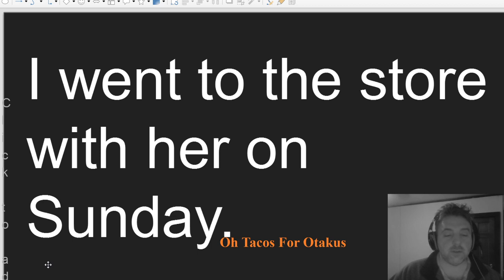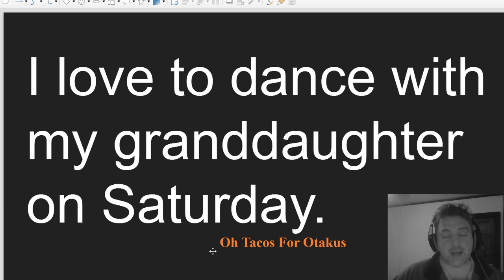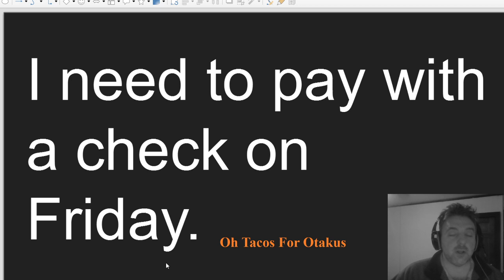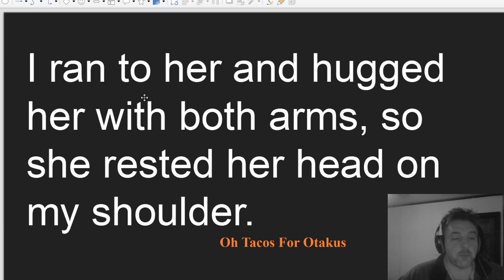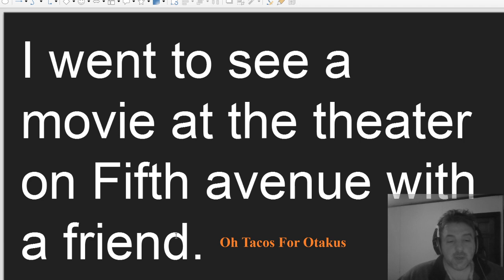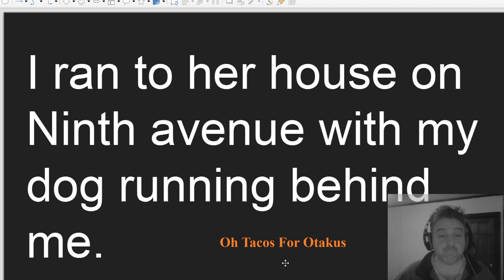With, To, On ESL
English grammar lesson with examples of with, to, on.